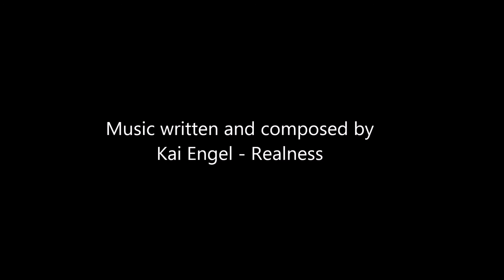Making Lussekatter With Simply Saffron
A short film to show you how to make Lussekatter with Simply Saffron